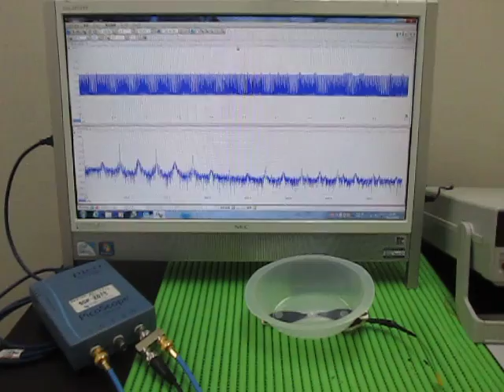超音波‹応用›実験 Supersonic wave experiment